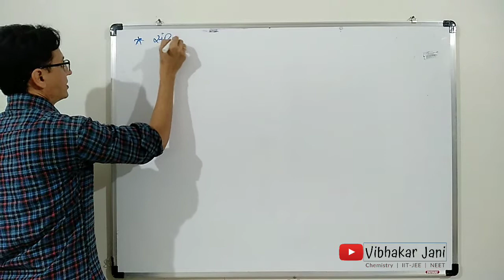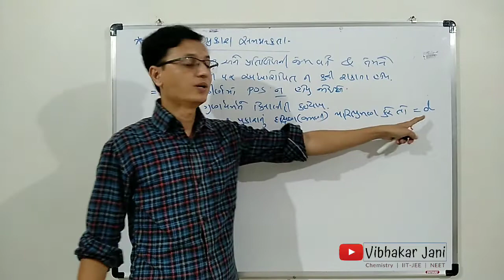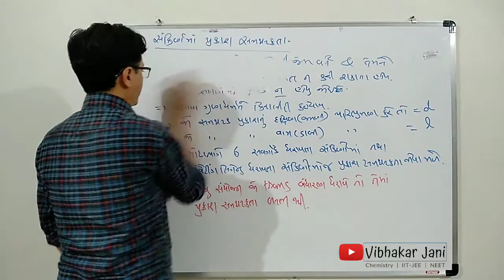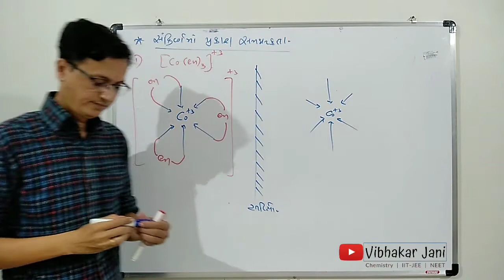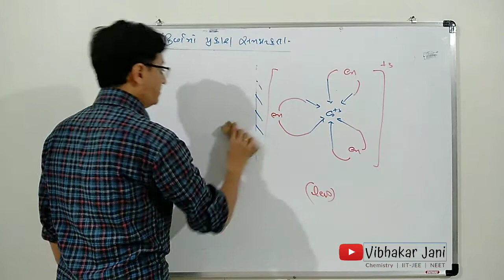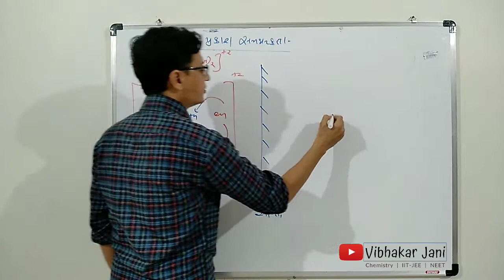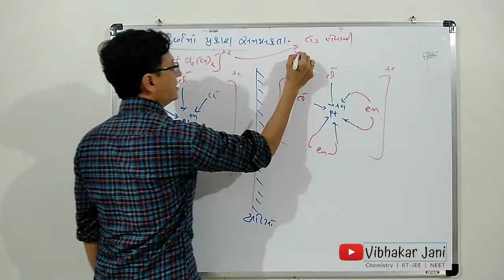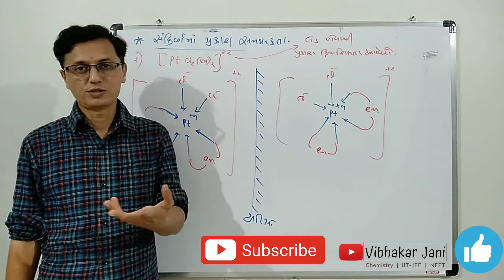optical isomerism in coordination compounds | class 12 | jani sir